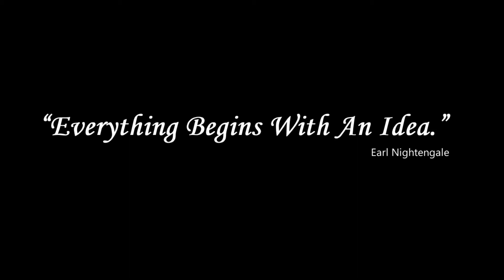Shake The World in a Gentle Way - Motivational Movie Scene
“The purpose of life is to contribute in some way to making things better.”